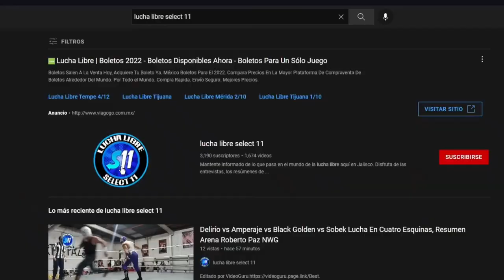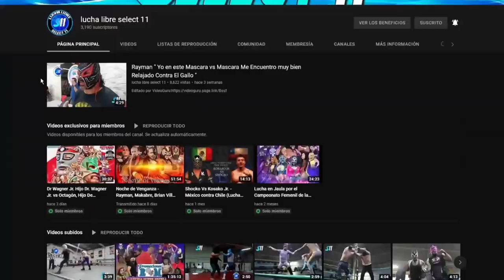Trauma ll, Rayman vs Makabre, El Gallo ( Completa ) The King Phantom